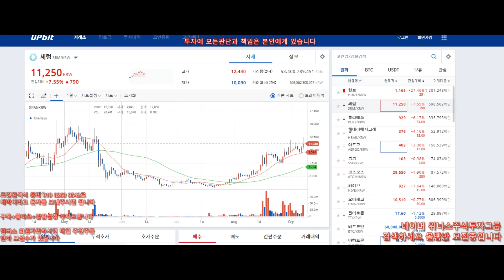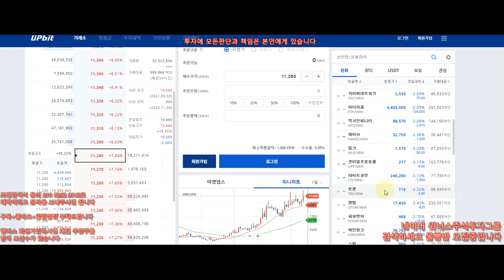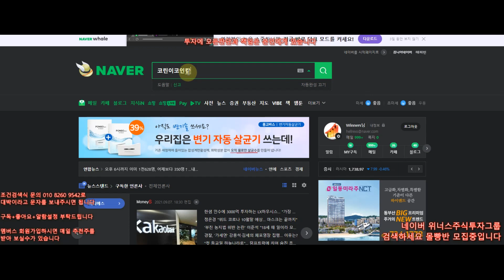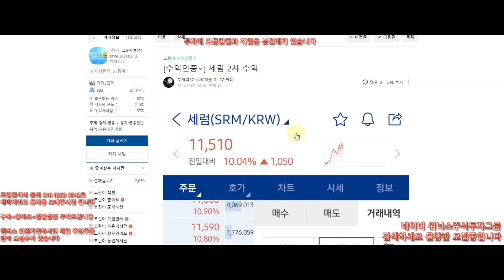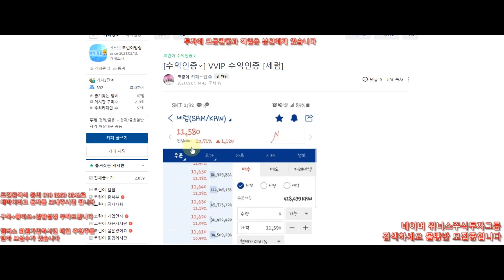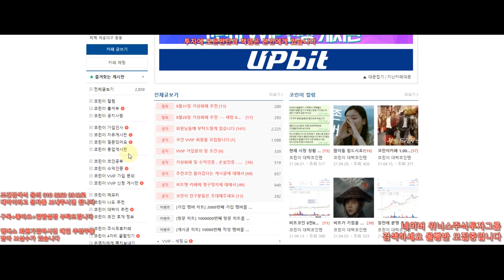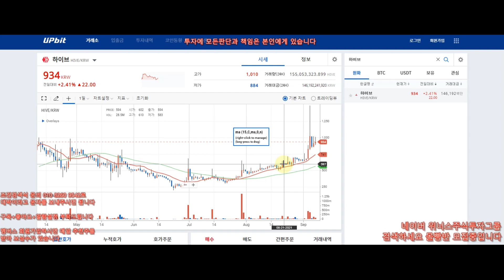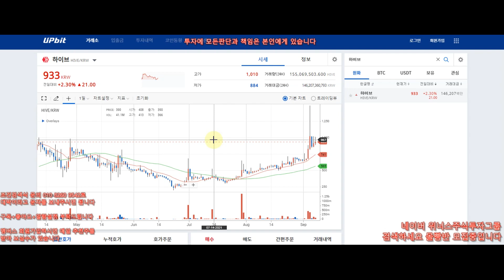비트코인,가상화폐 - 추천 다음 세력 매집코인 추천드립니다~ 언제나 화이팅 하시길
전화 상담 : 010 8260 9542 (유튜브보고 연락하셨다고 하시면 됩니다)